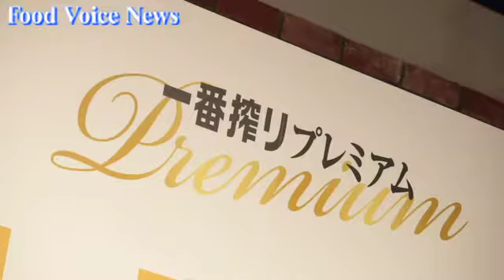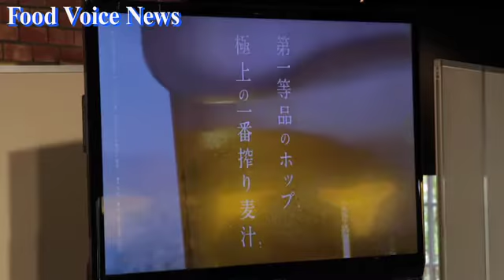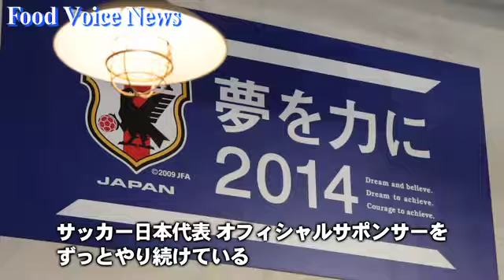キリンビール「一番搾り プレミアム ＣＭ発表会に役所広司さん」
【フードボイス】キリンビールは、６月１１日、２０１４年中元用ギフト商品「一番搾りプレミアム」の発売にちなみ、ＣＭキャラクターの役所広司さんを招き、「一番搾りプレミアム誕生」ＣＭ試写会を行った。会場となったのは、東京 渋谷・キリン一番搾りガーデン東京 Brewery Experience で、テレビ、新聞などのマスコミが大勢詰めかけた。